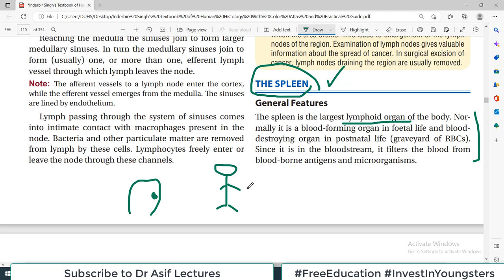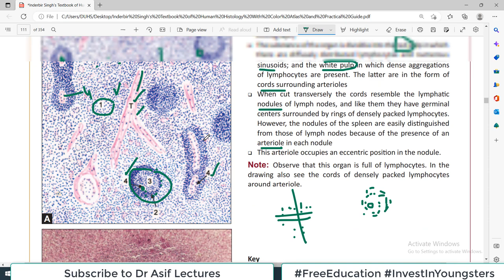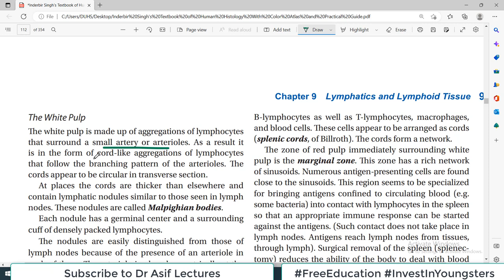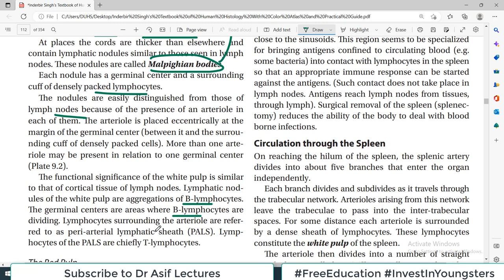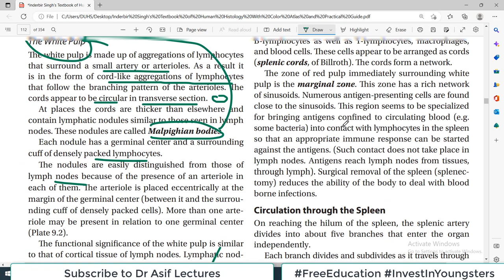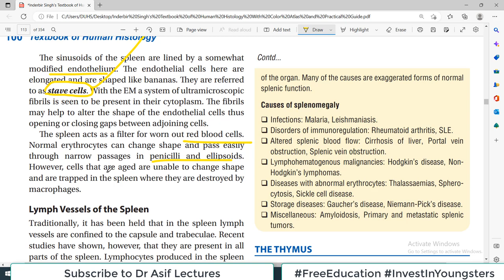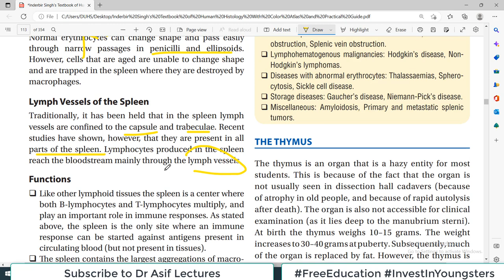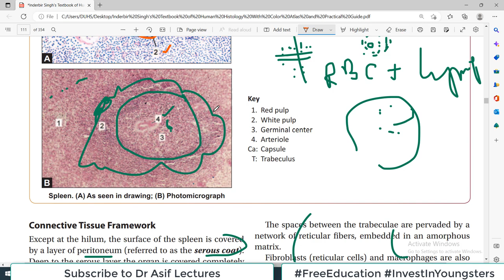Chp9b Histology Inder Bir Singh | HISTOLOGY of Spleen | Dr Asif Lectures